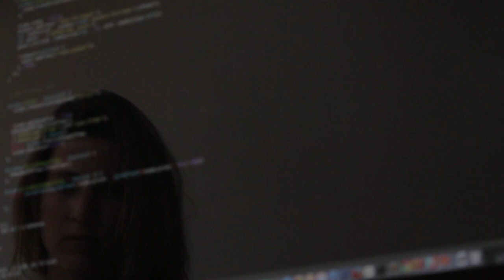Laughing All The Way To The Bank Mixing Comedy & Finance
Join Nick Lamagna on The A Game Podcast with his guest Garrett Gunderson the master of personal finance and creating wealth and stand-up comedian bringing a refreshing and entertaining take to learning about financial freedom!  Garrett is an entrepreneur, investor, business owner, keynote speaker and educator who came from a family of coal miners and rewrote his story Coming from a family to take a different path and went on a journey of financial knowledge to understand money on a higher level.

He is a Money Ninja and has a black belt in finance who specializes in helping people make and KEEP more money in their pocket and enjoy a better quality of life.  He brings an absolutely refreshing take on teaching us about money and finance as he has brought his love of comedy to the topic to keep our attention and entertain us as he educates us as well.

He has been gaining traction now in the comedy world  as many have caught his hilarious and intellectually stimulating comedy special called The America Ream.  He is a Wall Street Journal and New York Times Best Selling author and has a fantastic new book out NOW called Money Unmasked.  He is now on track to bring love and laughter to a billion lives adding to his amazing resume as a renaissance man being a whiskey sommelier, coffee barista, a bow hunter and truly one of the most interesting men in the world!

Topics for this episode include:

✅ Are you creating a false definition of success for yourself?

✅ What is the new social currency people want to see

✅ The Correlation between public speaking and comedy

✅ How to avoid living a life of regret

✅ How to find happiness and fulfillment in life

✅ The process to become great at something + More!

See the show notes to connect with all things Garrett!